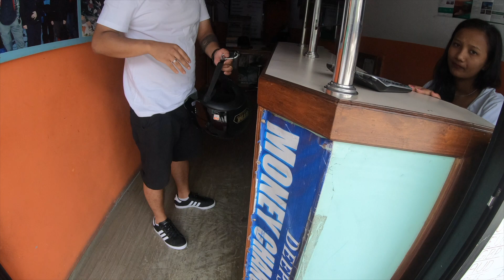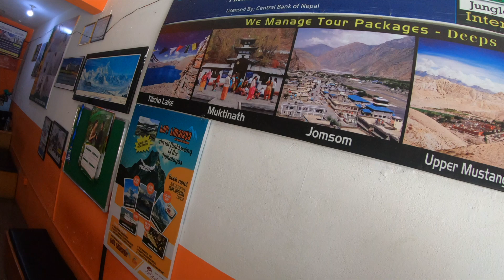Came Back Home After 7 Years Tokyo to Nepal 🇯🇵 - 🇳🇵Vlog Ep 3